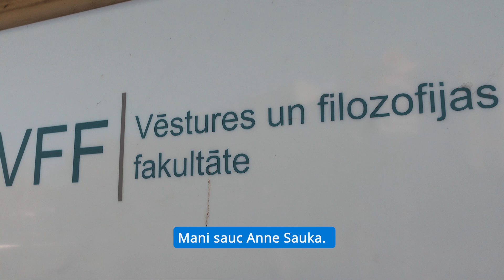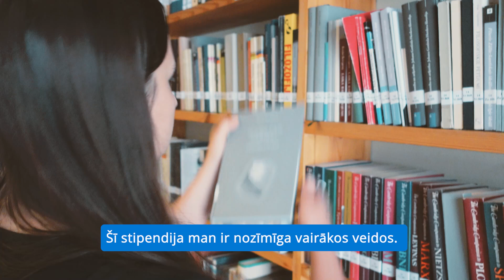Baltijas stipendija sievietēm zinātnē 2024. Dr. phil. Anne Sauka